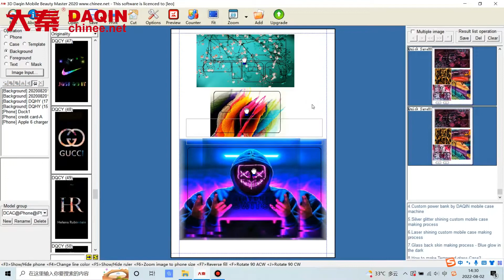DAQIN Machine DIY Stickers | 2022 Custom Pictures | Electronics Accessories Peripherals | IDSKIN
Find out how to do mobile lamination with Daqin. Vinyl film is cut into mobile phone skin by Daqin machine.
You just wait 30 seconds for the machine to cut the mobile skin and then take out the mobile skin to apply to the phone back.
Daqin machine can make custom mobile phone skin / mobile phone screen protector / 360 degree clear protective film.
You can start this mobile small business at home or at your mobile accessory store, cell phone repair shop, gift shop, etc.

You can do this small business yourself.
The market has changed in 2020, this project will help you start your own small business.